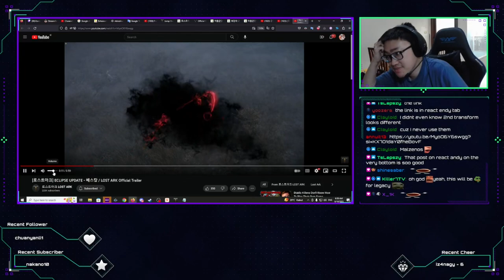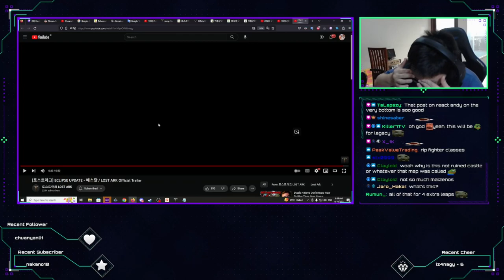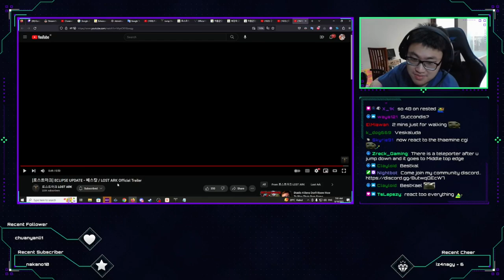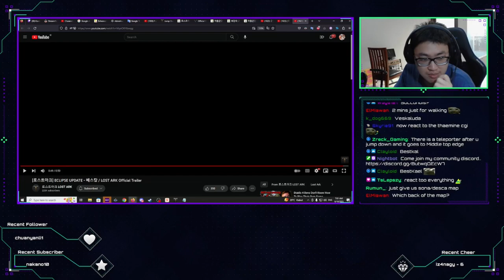Why This Area Again... New Guardian "Veskal" Will Be Hated...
Veskal the new guardian that comes with Thaemine raid is confirmed to be fought in Foggy Ridge. Most people know this map due to how awful this map is when they fought Velganos. In this video, Kanima reacts to Veskal trailer.